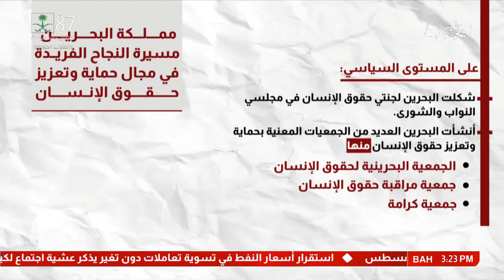البحرين : اعتماد تقرير البحرين الثالث في إطار المراجعة الدورية الشاملة لمجلس حقوق الإنسان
الوصف

اعتماد تقرير البحرين الثالث في إطار المراجعة الدورية الشاملة لمجلس حقوق الإنسان